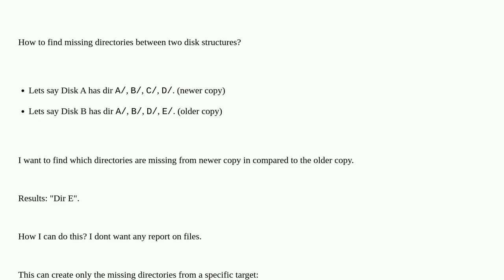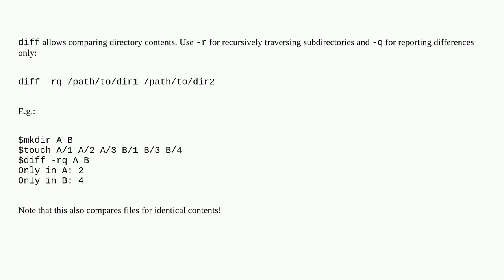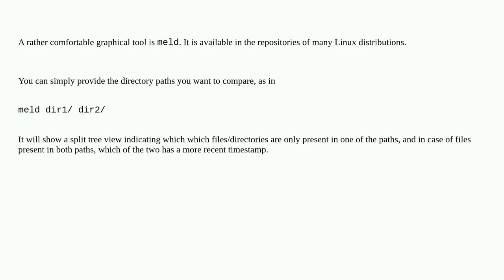Unix: How to find missing directories between two disk structures?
How to find missing directories between two disk structures?

A special thanks goes out to the community

  directory